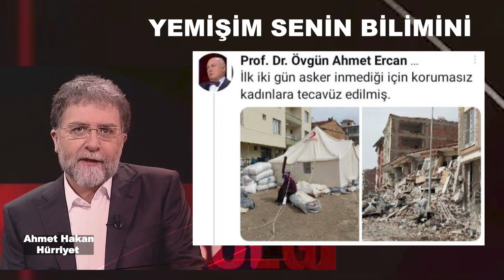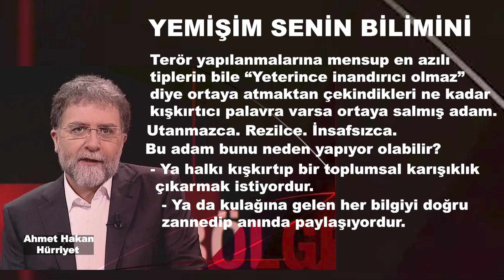YEMİŞİM SENİN BİLİMİNİ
ahmethakan YEMİŞİM SENİN BİLİMİNİ
Ahmet Ercan diye bir bilim insanı var, son günlerde bayağı meşhur.